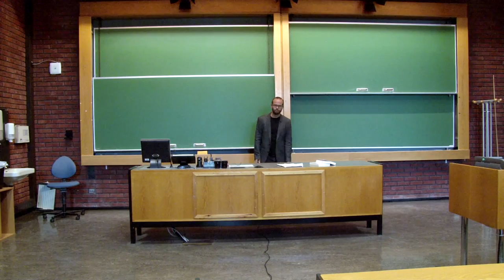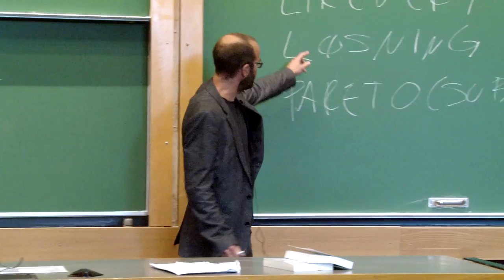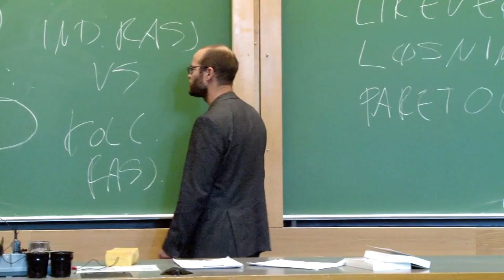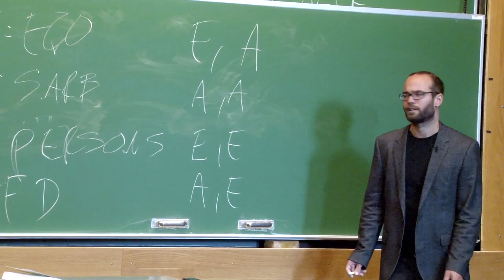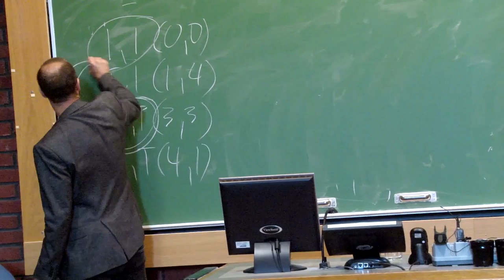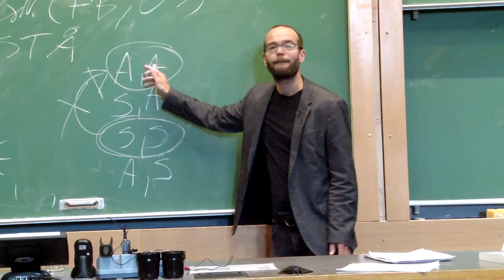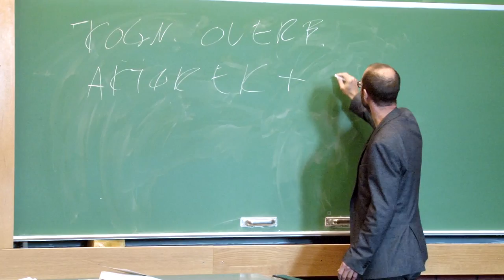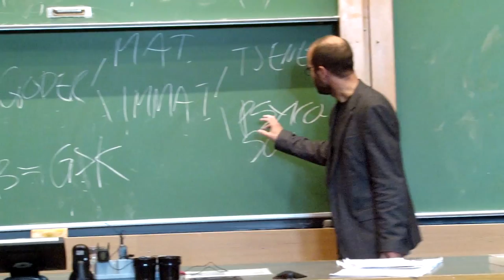Moderne sosiologisk teori med Gunnar C. Aakvaag 3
Tredje forelesning.
Hva er samhandling: Spill og bytter.